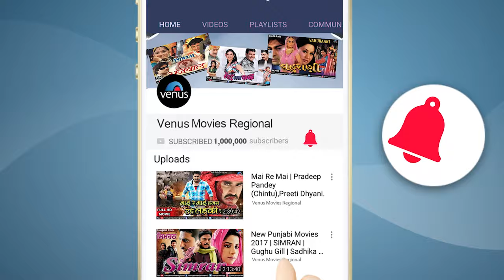Pratigya Part 6 | Bhojpuri Action Movie | Dinesh Lal Yadav | Pawan Singh & Monalisa | Superhit Movie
Movie : Pratigya
Star Cast : Dineshlal Yadav Nirhua, Pakhi Hegde, Pawan Singh, Sonali Joshi, Pankaj Keshari, Avdesh Mishra, Manoj Tiger, Prakash Jaish, Anand Mohan & Others
Music Director : Rajesh & Rajnesh
Producer : Anil Samrat & Sanjay Sinha
Director : Sushil Kumar Upadhyay
Banner : Samrat Film Creations

Also You Can:
'LIKE' us on Facebook: